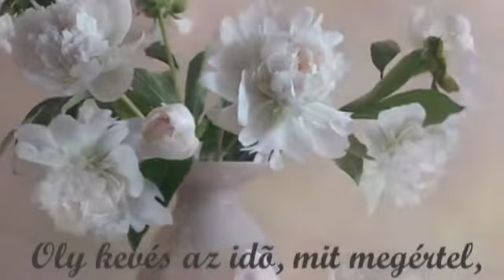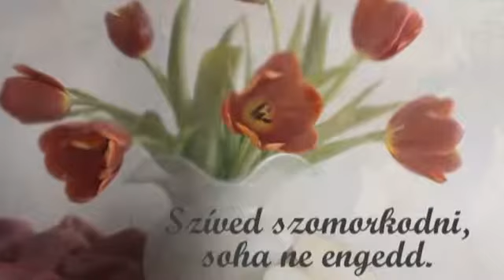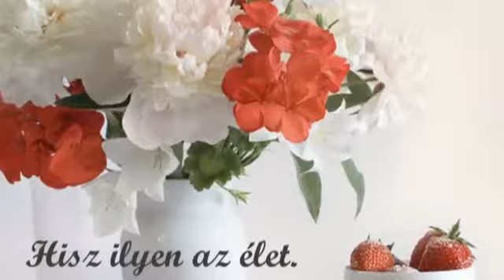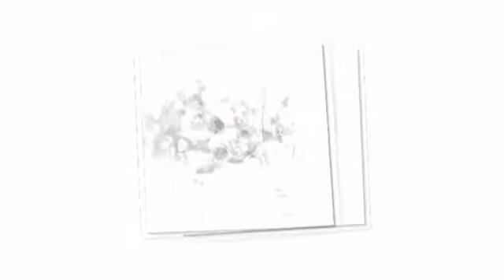SASIKA SZÜLINAPJÁRA Szeptember 2 an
This video was uploaded for entertainment only